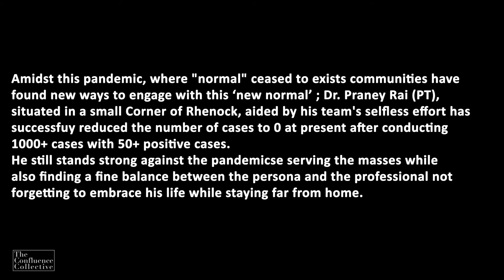We'll Live Again - Karan Rai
The Introduction to Visual Storytelling - Vol. 3 workshop, held from 20th to 30th August 2020 by The Confluence Collective, was an immersive and intensive 10-day online course. It was designed to empower photographers with a solid foundation in storytelling through the medium of photography. Tailored for those with existing technical proficiency in digital photography, the course helped participants refine their craft by introducing them to various visual styles, narrative techniques, and the ethical considerations of photography.

Due to the COVID-19 pandemic, the workshop was conducted virtually on Zoom, offering an opportunity for participants to engage and learn remotely. Despite the limitations imposed by the pandemic, the online format allowed for a diverse, inclusive, and collaborative learning experience that successfully met the needs of budding visual storytellers.